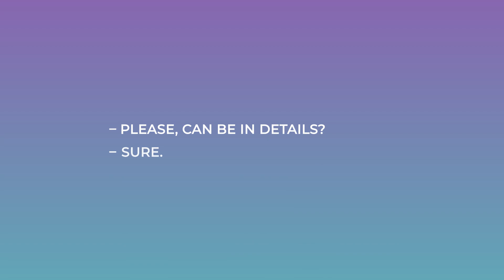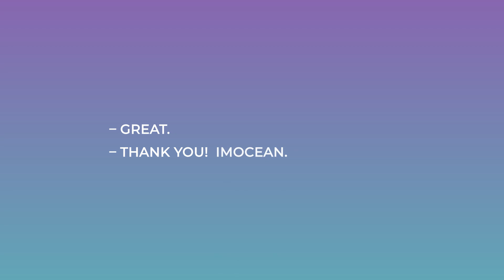After Effects Template: Timer & Player Toolkit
48 Timer (Player) elements
Regular updates
After Effects CC 12 and above
Resolution: 4K (3840×2860), Full HD (1920×1080), HD (1280×720)